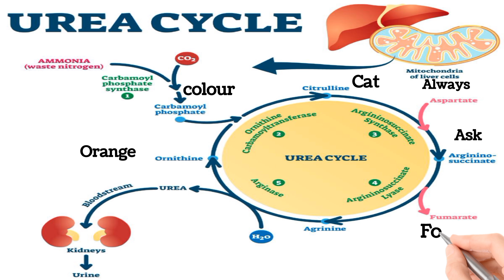Tricks to Learn Urea Cycle